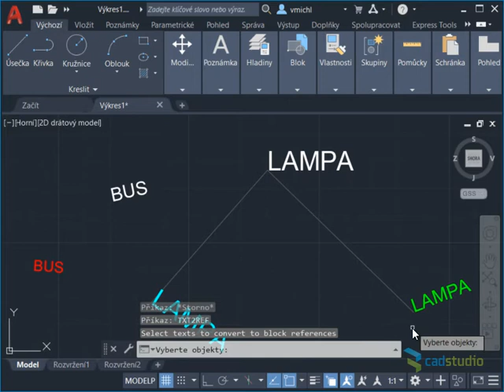Txt2Ref for AutoCAD - replace text placeholders with blocks of the same name